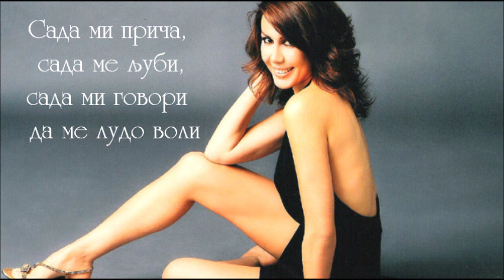Stela Georgiadou - Tora mou milaei (Српски превод)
Сада ми прича, сада ме љуби,
сада ми говори да ме лудо воли
Сада ме грли, обећава све звезде,
мења сав живот мој...